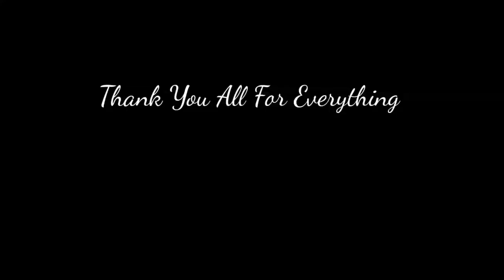Armed Police Battalion Public School & College Bogura | 35 Years Reunion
PLS DO HIT THE THUMBS UP BUTTON